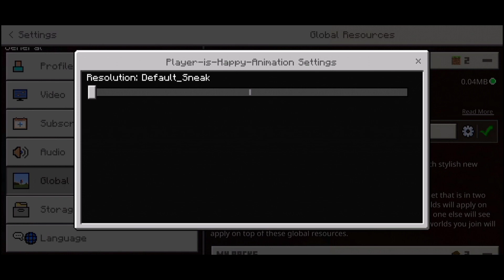Player Happy Animation!! Mo'Bends Versi MCPE terbaru (1.16+) - Minecraft PE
~Wiii ada Burung Kuntul di Sawah :v~

Halo COYHIYAAHHH kembali bersama saya di channel Maxion dan kali ini aku bakalan men showcase sebuah add-on cuy

Top Donasi

1. Mang Oleh 10K (Via Saweria)
2. Dr Triptych 10k (Via Saweria)
3.
4.
5.
6.
7.
8.
9.
10.

Mau Masuk Top Donasi ? Ayo Donasi Sekarang!!!

(Kalau GK mau Ya Gpp GK maksa kok yang penting seikhlasnya lah. )

🔥Support juga Channel teman ku

+ Gabung yuk ke Grup WhatsApp ku  +
▶Skin Maxion
▶Skin Ramadhan
(Comingsoon)

~Download~

~INTRO & OUTRO~

-Intro-

-Outro-
 ✓[My Phone Spesification]

Vivo Y30
(Sorry bukan sombong)
✓[Jadwal Upload]
(Saya editing dan upload jika ada waktu luang saja/Random)
✓[Software/Apk Editing and Record]
-Du Recorder(Record)
-Kinemaster Diamond(editing)
-Pixelab(Thumbnail)
-Eraser(Thumbnail)

🔥SHARE - Ke teman ataupun yang lainnya